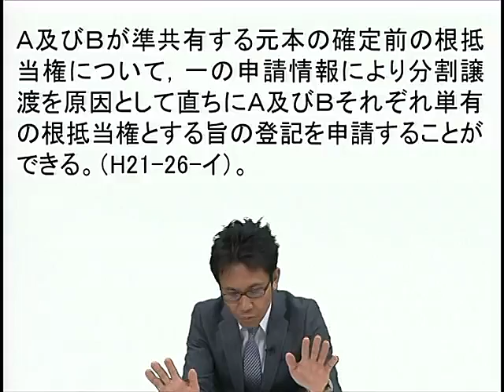吉澤厚の５分で納得！１肢ガチ講義２７／不登法７